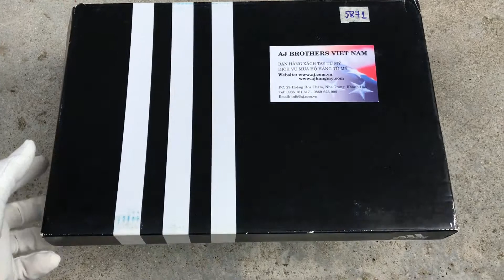Giày thể thao nam ADIDAS GAMEDAY UNCAGED - Size 8 1/2 (Size 41-42VN) (AJ5871)